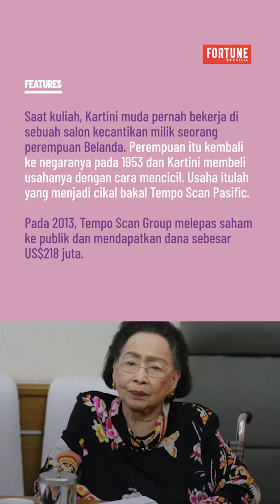Kartini Muljadi Masuk Dalam Daftar Most Powerful Women 2022 FORTUNE Indonesia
Untuk pertama kalinya, Fortune Indonesia merilis tajuk utama Most Powerful Women. Di tengah isu bias gender, para perempuan pilihan Fortune Indonesia ini mampu menjadi sosok yang kuat, bahkan berperan penting untuk melawan isu tersebut melalui pencapaian dan prestasinya. Ada beberapa indikator dalam menentukan daftar perempuan 'terkuat' versi Fortune Indonesia ini, seperti besarnya pengaruh, perubahan, dan dampak yang dihasilkan olehnya bersama perusahaan, arah serta tujuan kepemimpinan yang jelas, performa dari bisnis atau lembaganya, perjalanan karier yang cemerlang, dan lainnya. Hasilnya? Banyak keputusan penting dalam perekonomian Indonesia—termasuk pemerintahan dan politik—yang sebenarnya dikendalikan oleh kaum perempuan.